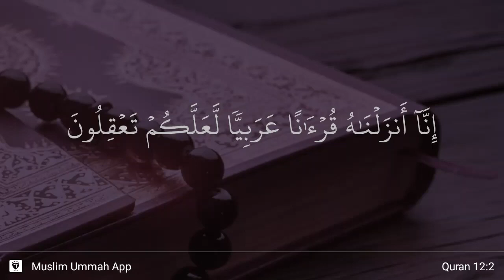Yusuf ayat 2